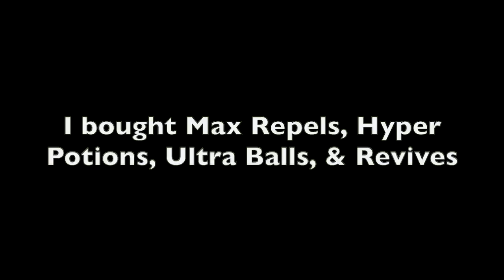Pokemon (Perfect) Emerald Lets Play Part 13 - Mostly Comical Gaming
Part 13 of the Pokemon (Perfect) Emerald Lets play series! Man, this one was rough lol… I basically had to train hard to battle the final gym leader. Watch, as I go crazy in a humorous way. Much love! Thank you to everyone watching the series.